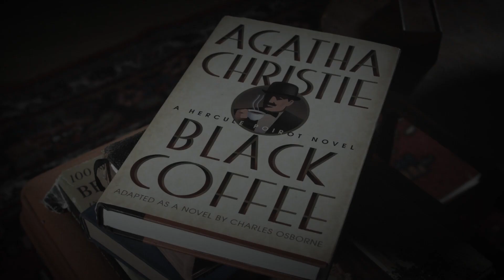The Mousetrap by Agatha Christie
RTCC Digital Filmmaking Program Film Trailer for the upcoming RUHS play: The Mousetrap by Agatha Christie